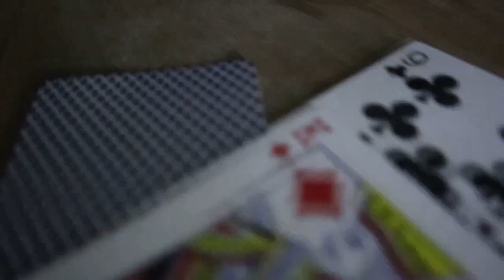TULOY LANG - Lowkey x Jres x Yu-G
Ano ang aming munting handog sa nalalapit na pag tatapos ng taon sa inyong lahat na sumusuporta lalo na sa aming pamilya at mga kaybigan maraming salamat sa inyong lahat kayo ang aming inspirasyon kong bat kami patuloy na gumagawa ng musica HAPPY NEW YEAR SA INYONG LAHAT AT SA MG SUBSCRIBER NAMIN MARAMING SALAMAT SA INYO TAOS PUSO ANG AMING PASASALAMAT 🔥